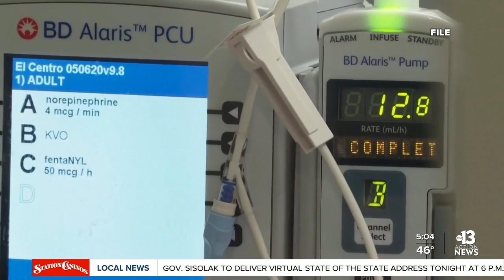City of Las Vegas, Clark County to recognize COVID Remembrance Day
NEWS: The nation will pause Tuesday in reflection of the coronavirus pandemic a year after it reached the US.